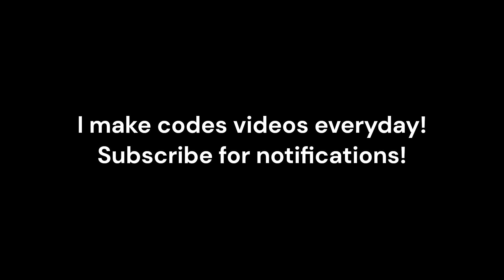75K STILL POINTS! NEW CODE IN UGC DON'T MOVE!!!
This code in worth 75K still points in UGC don't move Roblox!
Get it quick before it expires!